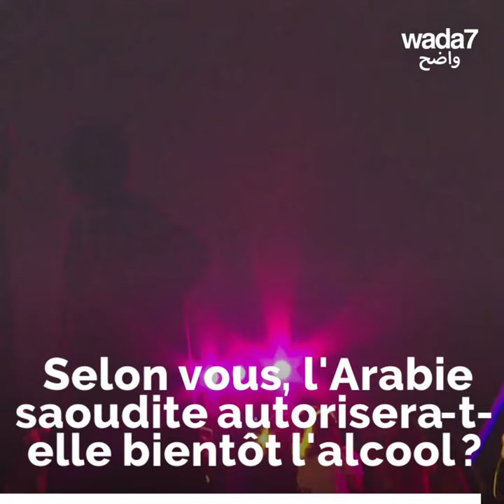Bikinis, musique et mixité à Djeddah !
Bikinis, musique et mixité… L'Arabie saoudite a ouvert une boîte de nuit à Djeddah mais il y manque une seule chose…